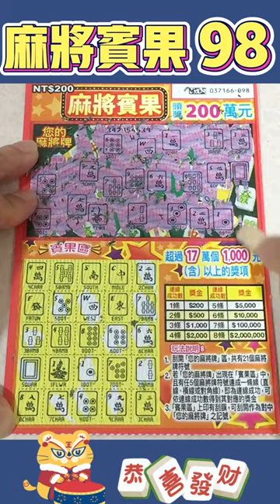刮刮樂★麻將賓果98號★台灣彩券/刮刮樂/Lottery/scratch-off (lottery) ticket/宝くじ/スクラッチ/즉석복권